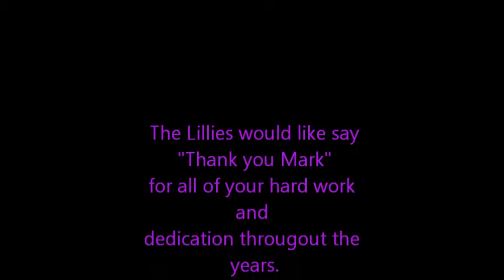The Lillies' newest track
First Song of the night during Mark Simpsons last Gig with the Lillies.
We're gonna miss you Mark!